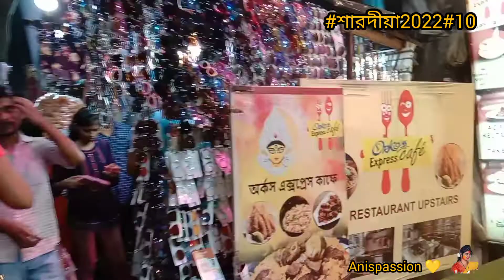শেষ মুহূর্তে কি কি কিনলাম Esplanade & Hatibagan Street shopping